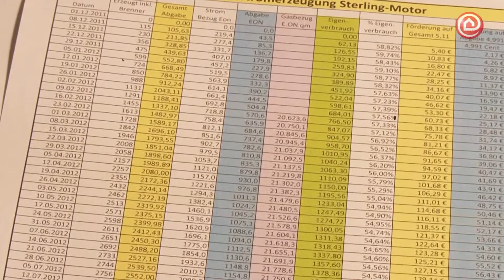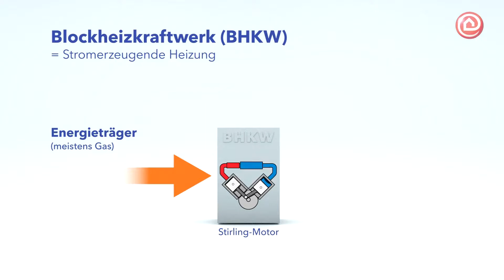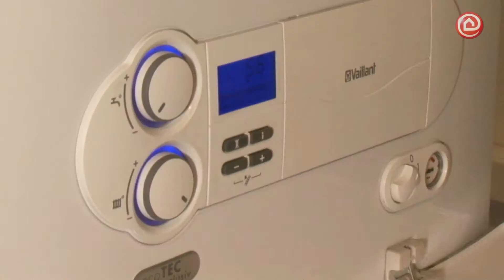BHKW - schnell erklärt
Blockheizkraftwerke (BHKW) sind Strom erzeugende Heizungen - in diesem Clip werden ihre Einsatzmöglichkeit, Finanzierung, Wirtschaftlichkeit und die Bewertung durch langjährige Nutzer gezeigt.